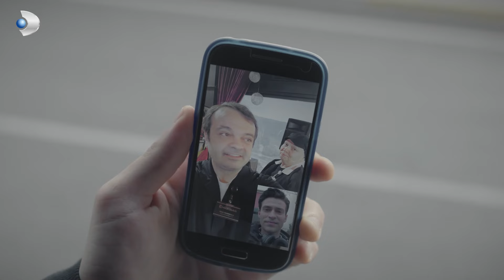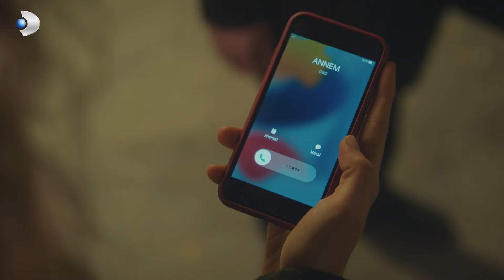Umut Tüm Mahkemeye Kafa Tuttu! - Taş Kağıt Makas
Umut, Fecir'in davasını kazandı. BENİ KİMSE YENEMEZ

KÜNYE:
Yapım: MF Yapım
Yönetmen: Yusuf Pirhasan
Senaryo: Uğraş Güneş